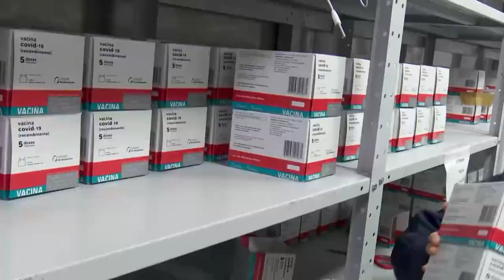SAIBA AS ORIENTAÇÕES SOBRE A VACINAÇÃO DAS CRIANÇAS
Você vai levar seu filho para tomar a vacina da Covid-19 ?

A partir do dia 13 deste mês começam a chegar no Brasil as primeiras doses da vacina contra covid-19 para crianças entre 5 e 11 anos. Alguns responsáveis estão receosos em levar os filhos a receberem as doses do imunizante.